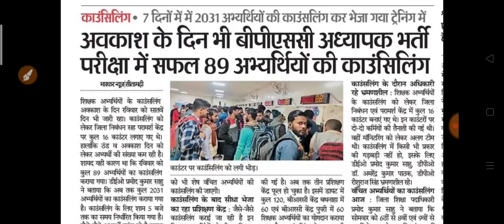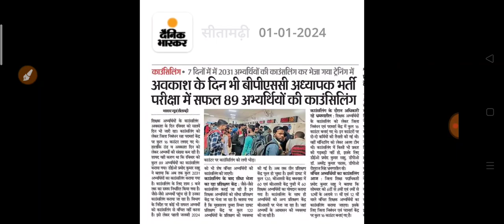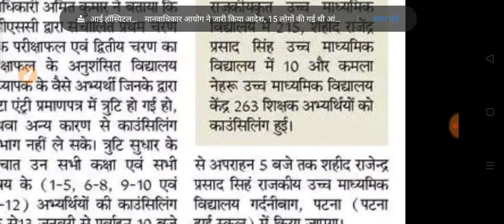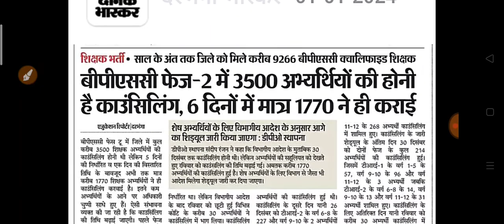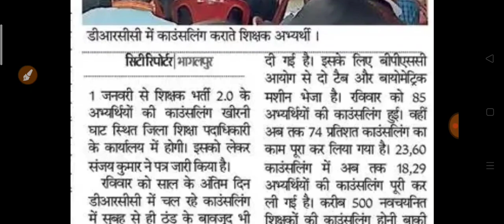BPSC शिक्षकों की कॉउंसलिंग 13 जनवरी तक होगी!किस जिले में कितने शिक्षकों हुए कॉउंसलिंग!!